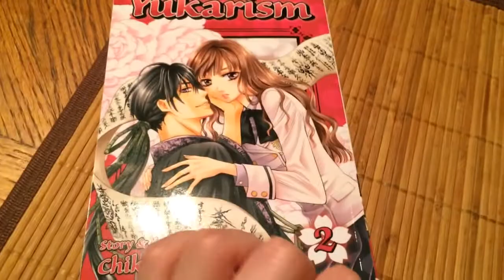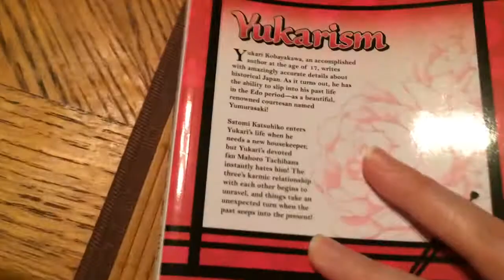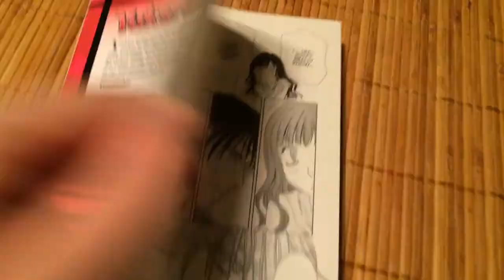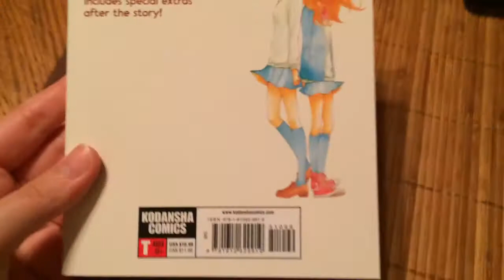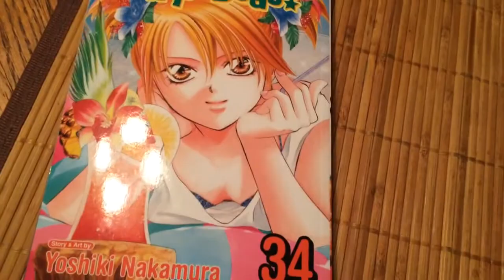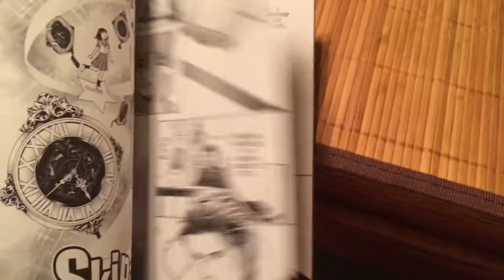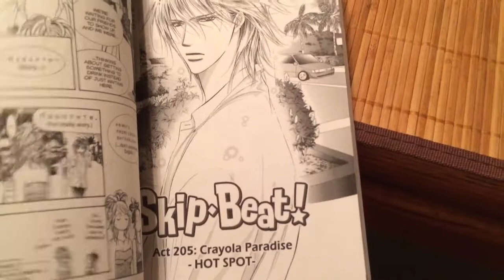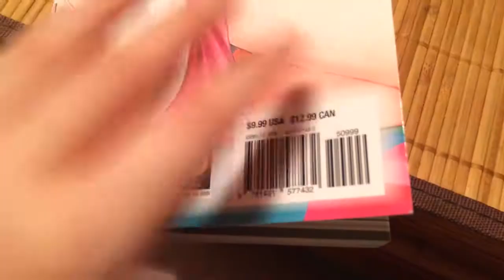Mang Update #277 (Final Pt.) Apr.5th,2015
My Little Monster Vol.7-$9.89

Yukarism Vol.2-$8.99

Skip Beat Vol.34-$8.99

Recorded Apr.19th,2015